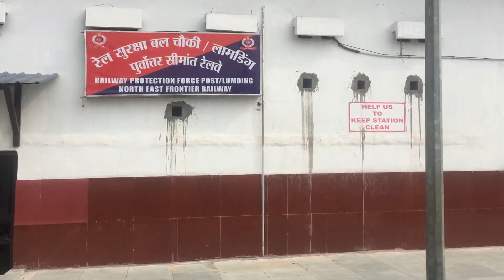Part 1/4 of GUWAHATI to SILCHAR full Journey ( GHY to LUMDING ) bu Kanchanjunga Exp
Doubling work of entire rout of Digaru to Lumding is at full swing. Guwahati to Digaru fully double line. Rail line to Shillong also progressing.
Kanchanjunga Exp leave Guwahati bang on time 4.10am. Some early morning recording included here.

On board full journey Guwahati to Silchar will be published in four parts. Plz watch all parts & enjoy the hill journey.